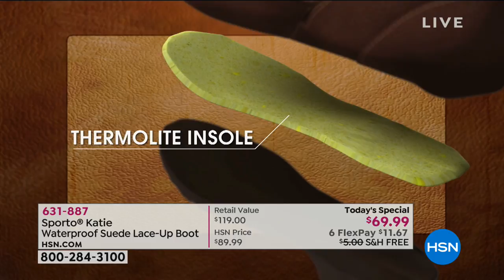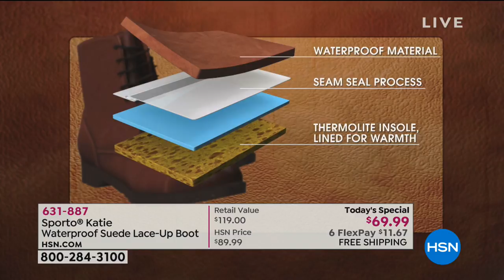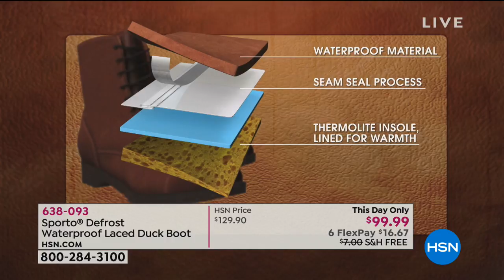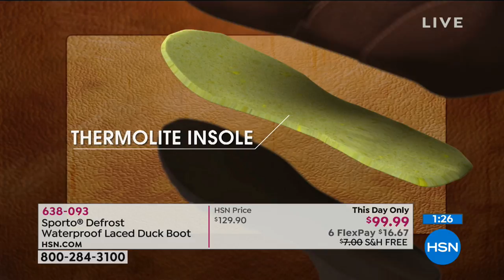HSN | Sporto Boots 11.27.2018 - 02 PM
Discover an all weather water-resistant footwear brand that keep the feet dry and cozy all day long. Functional footwear for every lifestyle that blends technology and smart design.  Available in a variety of styles, colors, and a full range of sizes